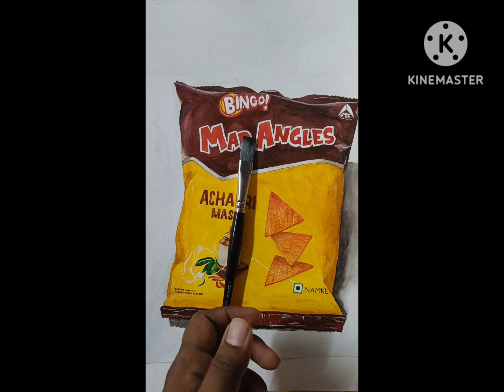Bingo! Mad Angles ... (Water Colour Art) 🎨🖌️